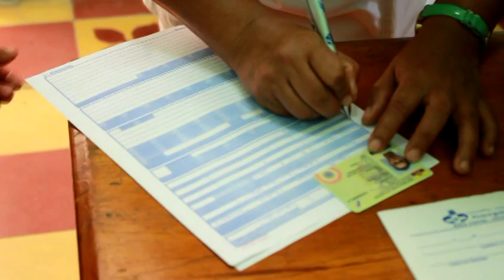Brigada Médica Quirúrgica-ALLYTVNAPO